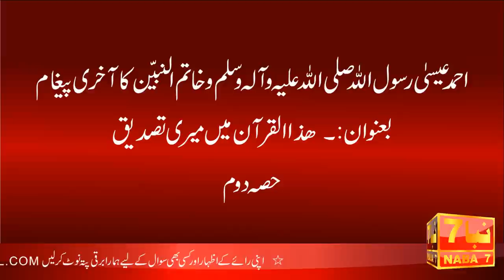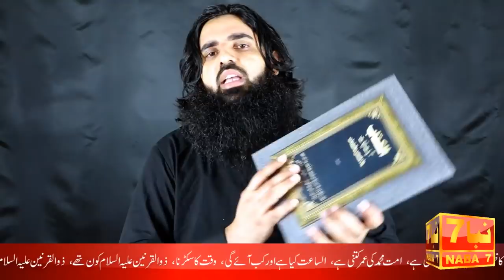Last Message of Ahmed Isa RasoolAllah (S.A.W) Part 2 | Ahmed Essa Ka Akhri Paigham | NABA7 TV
احمد عیسی رسول اللہ صلی اللہ علیہ و آلہ وسلم و خاتم النبیین کا آخری پیغام حصہ دوم
بعنوان۔  قرآن میں میرا ذکر و تصدیق

Last Message of Ahmed Isa RasoolAllah (S.A.W) Part 2

Download Alkitab احمد عیسی رسول اللہ و خاتم النبیین کی الکتاب کو ڈاونلوڈ کرنے کے لیے درج ذیل روابط پر کلک کریں
Part 1